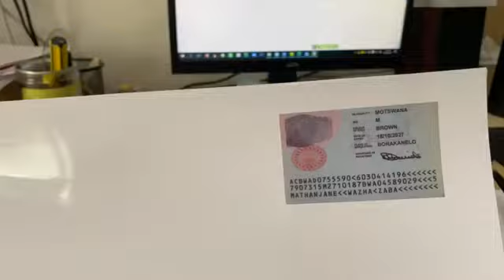MRZ Passport Reader MS430 2D Fixed Mount Barcode reader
auto-scan

for pdf417 / qr code / pdf417 and other 2d / 1d barcodes
no after-sale problems, stable quality